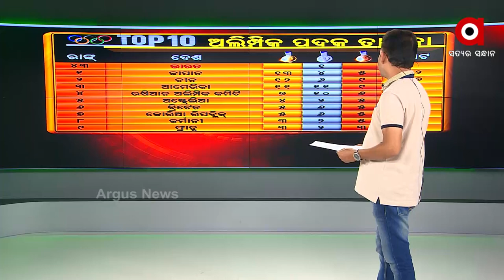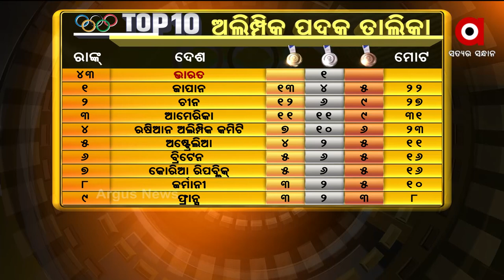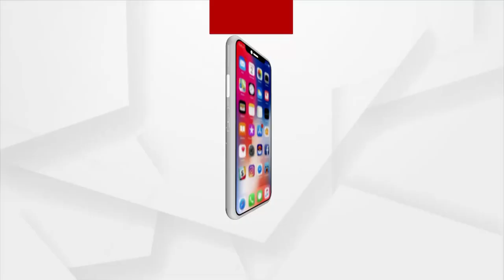TOKYO ଟକ୍କର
ଜାପାନର ଟୋକିଓରେ ଚାଲିଛି ଦି ଗ୍ରେଟେଷ୍ଟ ସୋ ଅନ ଆର୍ଥ। ସାରା ବିଶ୍ବର ନଜର ରହିଛି ଟୋକିଓ ଅଲିମ୍ପିକ 2020 ଉପରେ। ସୁନା, ରୁପା ଏବଂ ବ୍ରୋଞ୍ଜ ପାଇଁ ଖେଳାଳିଙ୍କ ମଧ୍ୟରେ ଚାଲିଛି ପ୍ରତିଯୋଗିତା ।